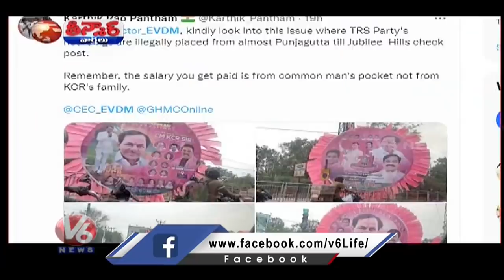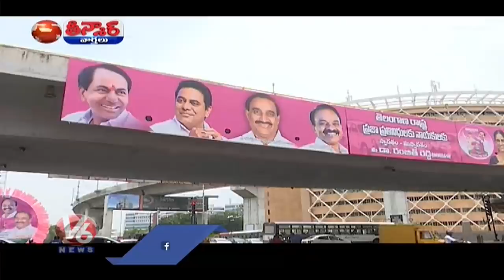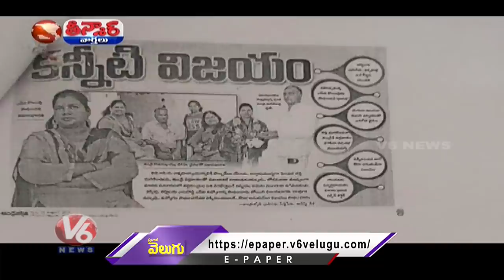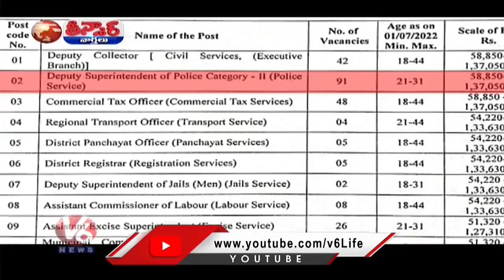KCR-TRS Plenary |PM Modi-Fuel Tax |Malla Reddy-Haritha Haram| No Electricity In Village |V6 Teenmaar